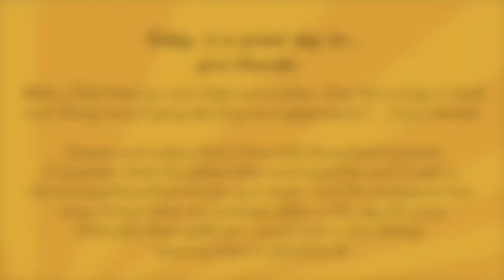Today, give thanks